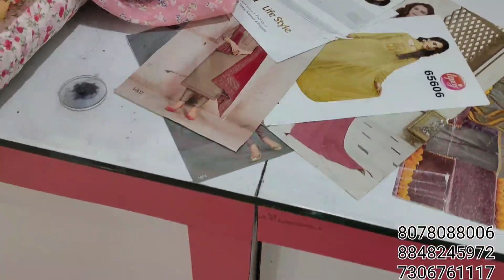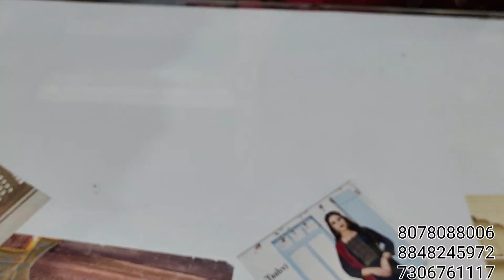Printed georgette(2nd video on 28/4/22). 🌹All available collections from shop 🌹No-172🌹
Fablines customer care 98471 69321

1. booking send screenshot from video to any one of the number displayed in the screen (please noForte : send only once to any one of the number ). Pls note, always send msg only once, If you have to send more, wait till they contact you, otherwise your message will again go up&will cause much delay to attend. Here we have no night shifts. Working time 10am to 5pm.

2. Along with the screenshot always send required meters of the material &whether you need lining pls mention that also.

3.working hours Monday -Saturday 10am to5pm.Sunday holiday for shop &online section

4.Shipping charge will be there. Minimum charge₹. 70/-.Upto 1kg ₹100(approx.)
Outside Kerala through DTDC rate will be different

5.After attending your message, if the material is in stock they will give the payment details. You have to send the payment receipt to the number in which you placed the order

6.you must take an opening video of the parcel. To claim for any defects or damages opening video is compulsory.

7.Always send your full address with pincode &phone number

8.If the material is soldout, will refund the amount. For any further enquiry you can contact customer care number

ഓർഡർ ചെയ്യേണ്ട വിധം

1 വീഡിയോയിൽ നിന്നും നിങ്ങൾക്ക് ഇഷ്ടപ്പെട്ട material ന്റെ ഫോട്ടോ, സ്ക്രീൻഷോട്ട് എടുത്ത് സ്ക്രീനിൽ തന്നിരിക്കുന്ന  ഏതെങ്കിലും ഒരു നമ്പറിലേക്ക് ഒറ്റത്തവണ മാത്രം അയക്കുക. മറുപടി വൈകിയാലും വീണ്ടും മെസ്സേജ് അയക്കരുത്.

2. ഫോട്ടോ യോടൊപ്പം നിങ്ങൾക്ക് എത്ര മീറ്റർ വേണം എന്നും അയക്കുക. ലൈനിങ് ആവശ്യമുണ്ടെങ്കിൽ അതും പറയണം

3. തിങ്കൾ മുതൽ ശനി വരെ രാവിലെ 10 മുതൽ വൈകുന്നേരം അഞ്ചുമണി വരെ ആണ് വർക്കിംഗ് ടൈം
. ഞായറാഴ്ച കടയും ഓൺലൈൻ സെക്ഷനും അവധിയായിരിക്കും

4. ഷിപ്പിംഗ് ചാർജ്  ഉണ്ടായിരിക്കുംminimum ₹70/-. ഒരു കിലോ വരെ കേരളത്തിനകത്ത്  ഏകദേശം₹100/-. കേരളത്തിന് പുറത്ത്  DTDC വഴിയാണ് അയക്കുന്നത് എങ്കിൽ റേറ്റ് വ്യത്യാസമുണ്ടാകും. ക്യാഷ് ഓൺ ഡെലിവറി സംവിധാനമില്ല

5. ആദ്യം വരുന്ന മെസ്സേജ് മുതലാണ് നോക്കി വരിക.മറുപടി തരുവാൻ സമയമെടുക്കും. നിങ്ങളുടെ നമ്പറിൽ എത്തി കഴിയുമ്പോൾ നിങ്ങൾ ഓർഡർ ചെയ്ത മെറ്റീരിയൽ സ്റ്റോക്ക് ഉണ്ടെങ്കിൽ ഞങ്ങളുടെ സ്റ്റാഫ് അതിന്റെ പെയ്മെന്റ് ഡീറ്റെയിൽസ് പറഞ്ഞുതരും. ആ തുക Google pay അല്ലെങ്കിൽbank transfer ആയോ ചെയ്യാവുന്നതാണ് അതിനുശേഷം പെയ്മെന്റ് റെസിപ്റ്റ് നിങ്ങൾ ഓർഡർ ചെയ്ത നമ്പറിൽ അയച്ചുകൊടുക്കണം. അതിനുശേഷം മാത്രമേ മെറ്റീരിയൽ മുറിക്കുക യുള്ളൂ.
 പെയ്മെന്റ് വന്നശേഷം തുണി തീർന്നു പോയാൽ നിങ്ങൾ അടച്ച സംഖ്യ refund ചെയ്തു തരുന്നതാണ്. എന്തെങ്കിലും സംശയങ്ങൾ ഉണ്ടെങ്കിൽcustomer care number  ഇൽ contact ചെയ്യാവുന്നതാണ്

6.പാഴ്സൽ കിട്ടിക്കഴിയുമ്പോൾ തന്നെ അത് തുറക്കുന്ന ഒരു വീഡിയോ എടുക്കണം.എന്തെങ്കിലും നാശനഷ്ടമോ മാറ്റങ്ങൾ ഉണ്ടെങ്കിൽ വീഡിയോ നിർബന്ധമാണ്.

7. എപ്പോഴും നിങ്ങളുടെ മുഴുവൻ അഡ്രസ്സ് പിൻകോഡ് & ഫോൺ നമ്പർ സഹിതം അയക്കണേ